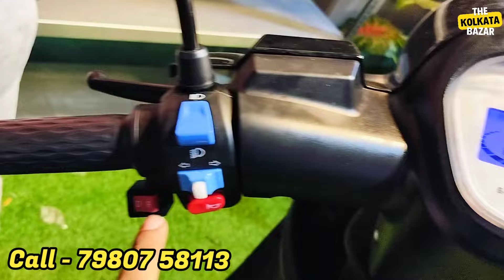Three Wheeler for Handicapped & Old persons ✅ Lowest Price 3 Wheeler✅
In this video you will see the lowest price electric scooter showroom in Kolkata and its price.

Future Green
Address- 140, Ruby Park,  Rathtala, Kasba,  kolkata 700078

Medinipur Branch
Bansgora bazar,
P.S - khejuri
Purbo medinipur
Pin - 721430
(Super market vill bazar er niche)
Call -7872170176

Krisnanagar Branch
Vill-Sahapara, PO- Bethuadahari

Madhyamgram Branch
Madhyamgram Chowmatha
Beside Oudh 1590

Sealdah Branch
Moulali Crossing
Opposite Rajya Yuva Kendra

Thekolkatabazar,the kolkata bazar,kolkata bazar,the kolkata bazar youtube channel,

তাই প্রত্যেকটা জিনিস কেনার আগে একবার যাচাই করে নেবেন✅

My Youtube Vlog Channel -The Kolkata Soul▶️

Your Queries ✅

electric scooter in kolkata
electric scooter
cheapest electric scooter
mileage electric scooter
e-bike in kolkata
escooter
escooter jadavpur
komaki
e-bike
cheapest e-bike
electric vehicle
e-bike baruipur
used bikes in kolkata
best electric scooter
kokata second hand bikes
best electric scooter in india
kolkata e-bike market
best electric scooter in kolkata
electric scooters
best electric scooter in west bengal
best electric scooter showroom in west bengal
new electric scooter
used bike in kolkata
kolkata second hand bikes
electric scooter in west bengal
best electric scooter showroom in kolkata
best electric scooter in india 2024
electric vehicles
the kolkata bazar
best electric scooter in kolkata 2023
future green